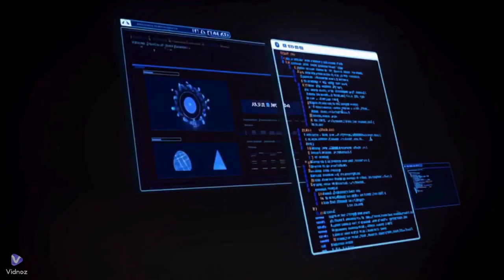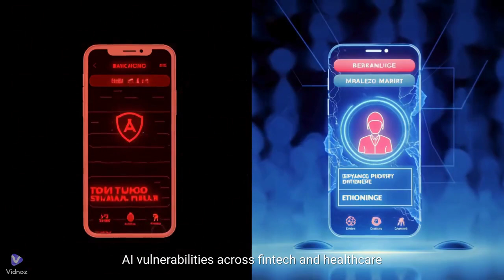AI in the Browser: Are Humans No Longer the Weakest Link in Cybersecurity?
Video Description (SEO-Rich)
Are humans no longer the weakest link in cybersecurity?

In this episode of ThreatScape: AI Watch, James Meadows breaks down explosive new research showing how browser-based AI agents are being exploited — and why attackers are shifting their focus from human users to the AI systems meant to assist them.

We’ll cover:
✅ Real-world attack methods against browser copilots
✅ The "Echo Chamber Jailbreak" that erodes LLM safety
✅ Critical AI vulnerabilities in fintech and healthcare apps
✅ And most importantly—what professionals can do right now to stay protected

For years, cybersecurity has focused on reducing human error. But what happens when the AI itself becomes the risk?

🔐 Humans may no longer be the weakest link...